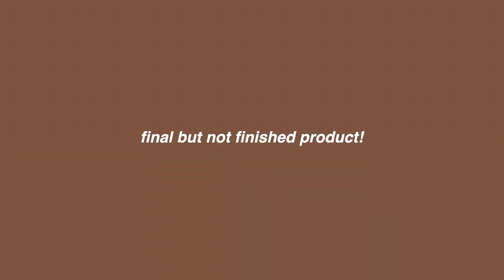ROOM MAKEOVER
eto na guys! ayos na sya and na move ko na ulit mga gamit ko!

STAY SAFE AND HEALTHY! LOVE YOU!